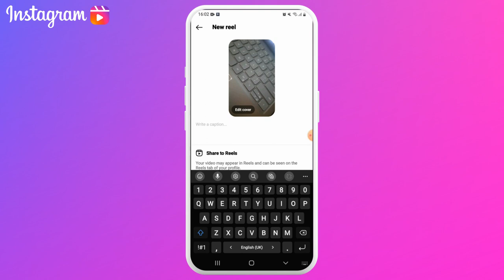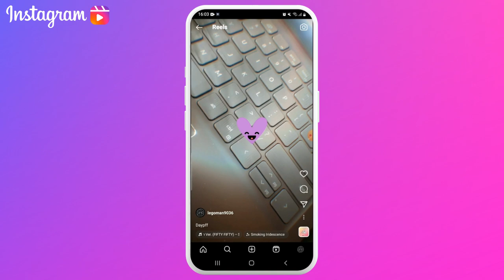How To Add Music To Instagram Reels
👋 Welcome to How To Instagram On Topic! In this video, we'll show you how to add music to your Instagram Reels. If you're someone who loves creating short-form videos on Instagram and wants to add some music to make your Reels more engaging, then this tutorial is perfect for you.

💬 In this tutorial, we'll provide you with a step-by-step guide on how to add music to Instagram Reels and troubleshoot common issues that may be preventing you from doing so. We'll cover everything from accessing the music library to adjusting the volume of the music.

📱 Timestamps:

0:00 - Introduction
0:05 - How To Add Music To Instagram Reels
0:08 - Open Your Instagram Reels Camera
0:15 - Upload Instagram Reels
0:30 - Add Music To Instagram Reels